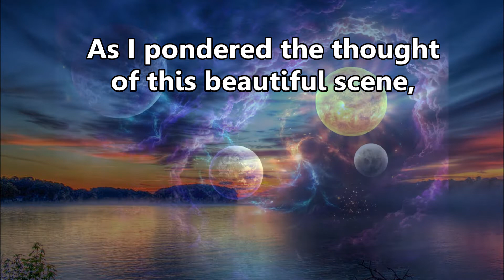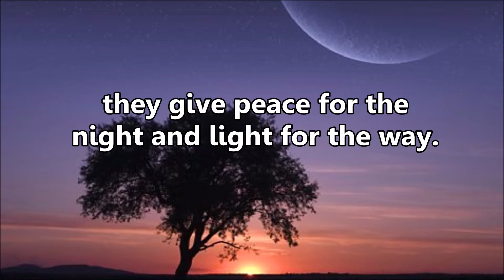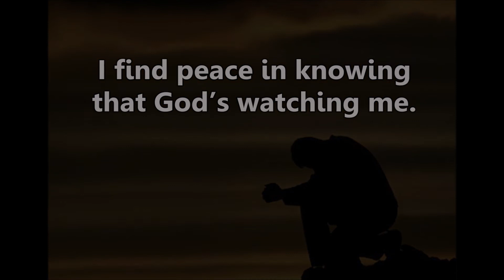Gods Face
My amazing father wrote this in April of 2018 just a few months before he survived a heart attack that changed his life forever. He is the most selfless, hardworking man I know.  Here's to you dad! 2018 was a crazy year but we are glad you are still here.